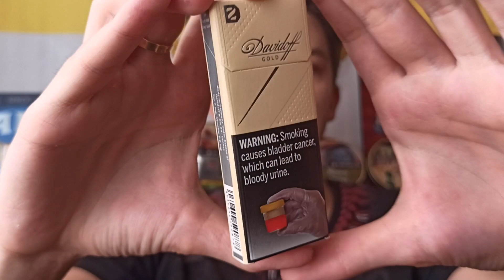Обзор Davidoff Gold Superslims из ДНР